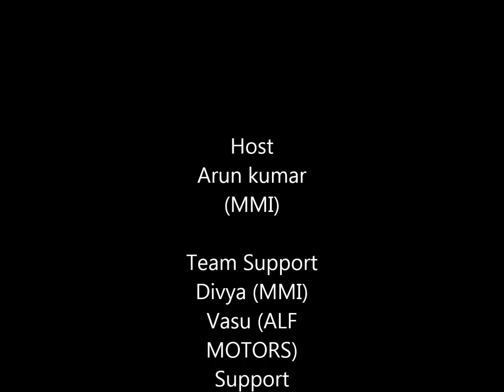Yamaha Fz Carburettor Cleaning & Mileage Adjustment Part-2 I Tamil I Chennai I AMT I MMI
Madras Mechanic Institute
India`s 1st Institute Of Two Wheeler Mechanical Training

We Will Show  in this Video. How to Clean Yamaha Fazer Carburettor Cleaning and Pickup & Mileage Adjustment. In Step by Step

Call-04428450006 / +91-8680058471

For Sales & Training
Whats app
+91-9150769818